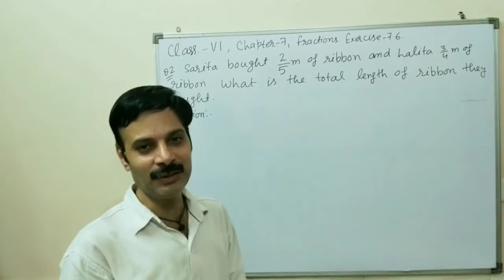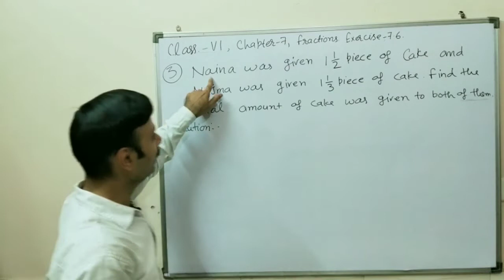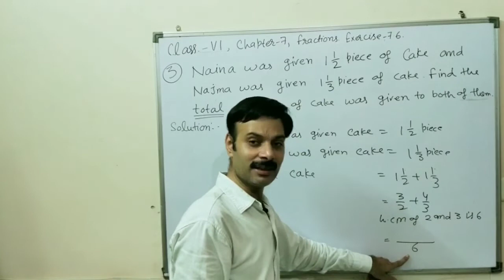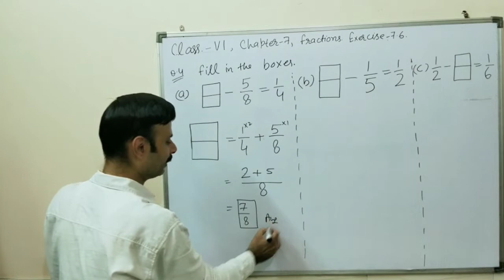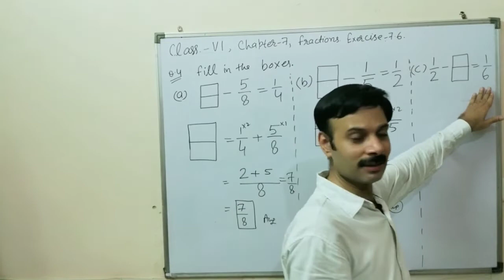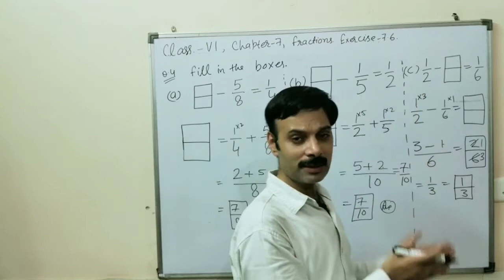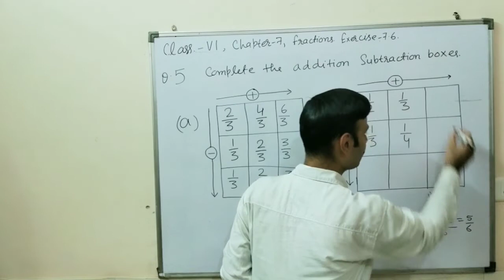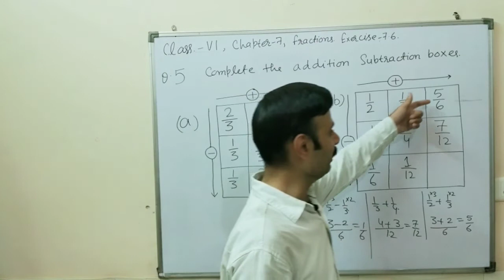Class -6, Maths, Chapter-7, Exercise-7.6, Fractions, Q 2, 3, 4 & 5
Fractions, Solution for Class 6th, Mathematics, NCERT